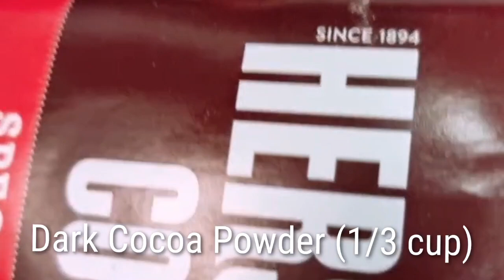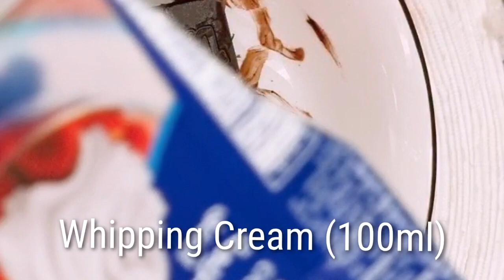Creamy Chocolate Three Tier Cake Recipe!🎂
Chocolate Three Tier Cake Recipe:

Chocolate Sponge:
All purpose flour(350g)
sugar(250-300g)
Vanilla esence(1tsp)
Dark Cocoa  (1/3 cup)
Eggs (2)
Oil (1/2 cup)
180°C (25-30 min)

Condenced milk (4-5 tbsp)
Chocolate Nesquik (2 tbsp)
Coffee (1 tsp)
milk (100ml)
pour this mixture on cake

chocolate melted (150 g)

Melted Chocolate bar (200g)
Whipping Cream (
100ml)

Marie biscuit (100g)
Melted chocolate (50ml)